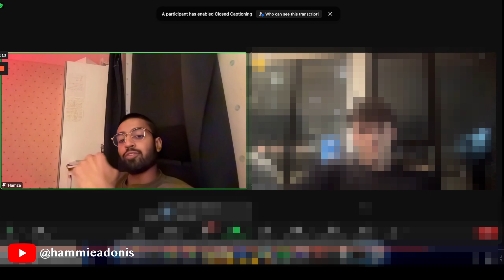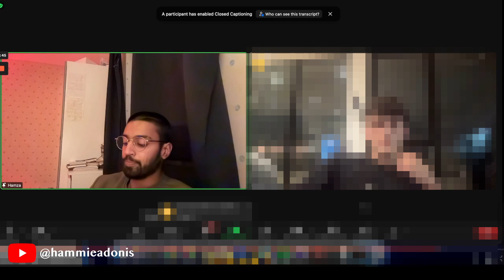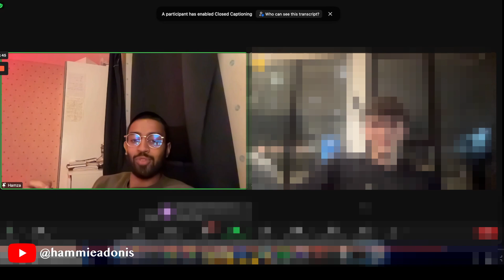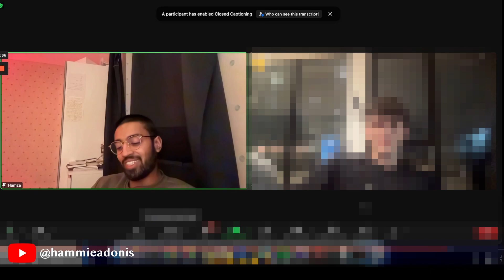How to Grow an Audience if You Have 0 Followers